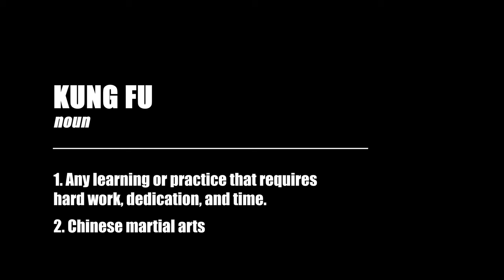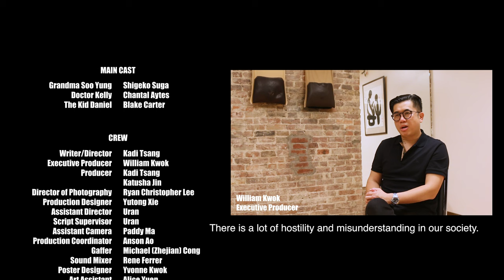Short Comedy: Kung Fu Grandma - There is a superhero inside all of us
To support, please visit KungFuGrandma.com
Director: Kadi Tsang; Executive Producer: William Kwok
Starring: Shigeko Suga, Chantel Aytes, Blake Carter
Kung Fu Grandma is a short comedy film with a profound message - it is a story of an old lady who hopes to become a superwoman and fight against hate crimes, but struggles with the lack of real superpower. Through this short film, Martial Arts Education Society (MAES) would like to bring hope and positive energy to the audience, inspire them to make a difference, reduce hate crimes and bullying, and help create a safer and more peaceful living environment for everyone.